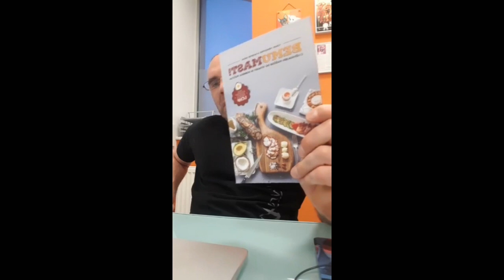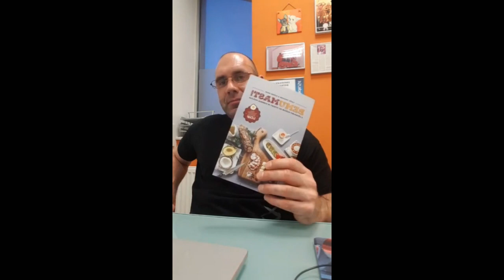LCHF Q&A z Gašperjem Gromom - odgovori na vprašanja LCHF za začetnike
Tokrat bom odgovarjal na vaša številna vprašanja, ki ste jih pisali pod mojim facebook javljanjem pred kratkim: LCHF za začetnike in manj izkušene - live Q&A Gašper Grom.